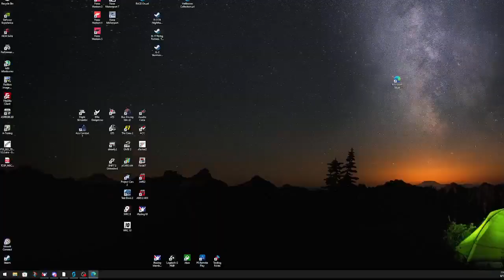MNN Xfinity Series HyVee 250 at Iowa with real life Xfinity Drivers Austin Green and Parker Retzlaff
MNN Xfinity Series HyVee 250 at Iowa Speedway featuring real life Xfinity Drivers Austin Green and Parker Retzlaff, who qualified on the Pole, who have joined our league.
NSFW Language…lol. 😬😬😬